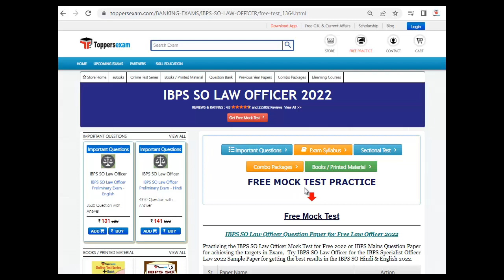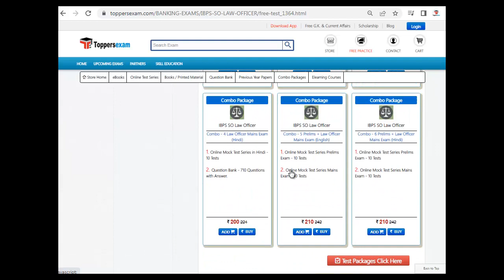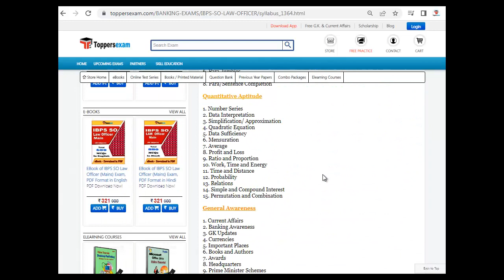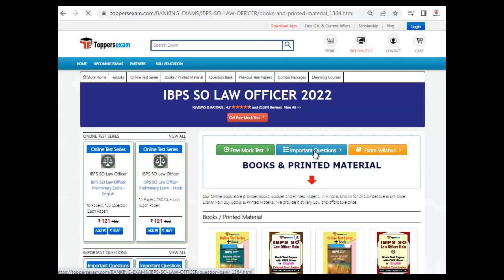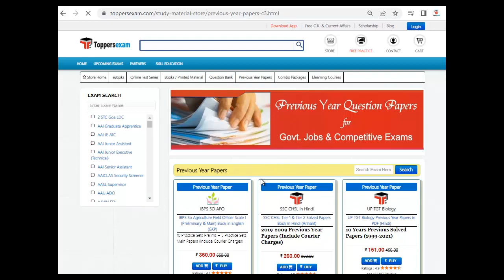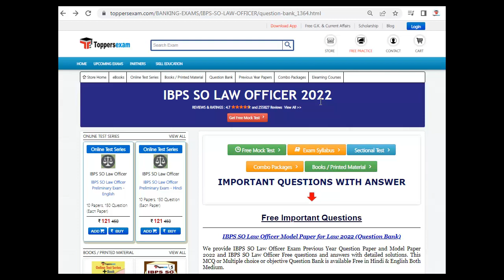IBPS SO LAW OFFICE Main Exam Preparation Tips 2022 | Get Online Test Series | Latest Exam Pattern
IBPS SO LAW OFFICE 2022 Exam 2022 Detailed, Update Syllabus & Pattern. For Preparation of  IBPS SO LAW OFFICE 2022 we Provide Books, eBooks, Booklet, Sample Paper, Solved Paper, Printed Material, MCQ, Practice Set, Exam Pattern , Previous Year Paper,  Important Questions, Questions and Answers, Preparation Tips & Strategy IBPS SO LAW OFFICE 2022 Exam , Study Material and More at Toppersexam.com